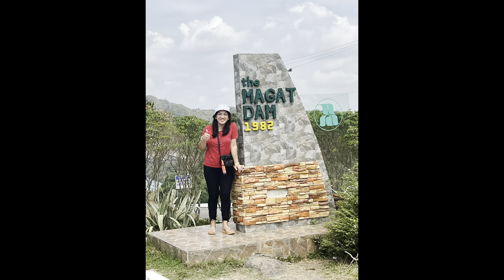ISABELA TRIP PART 3: MAGAT DAM /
Last part of our Isabela trip. Thank you beautiful Isabela. Salamat Gannaban fam, kuya Emerson for touring us 😊